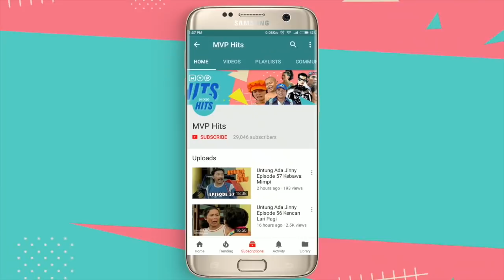Jin Dan Jun Season 2 Episode 192